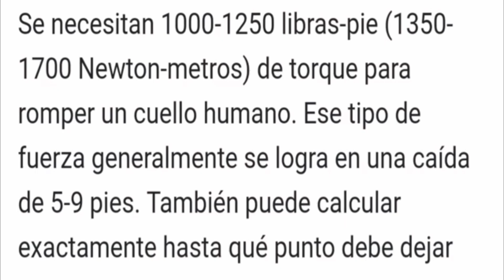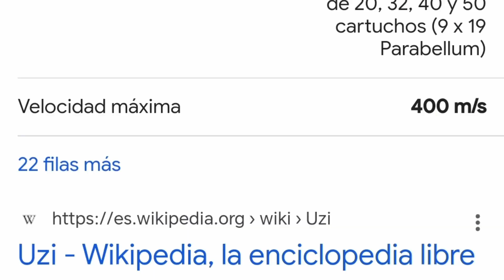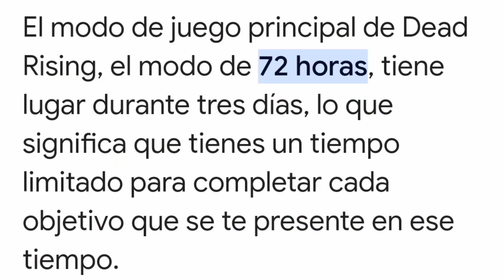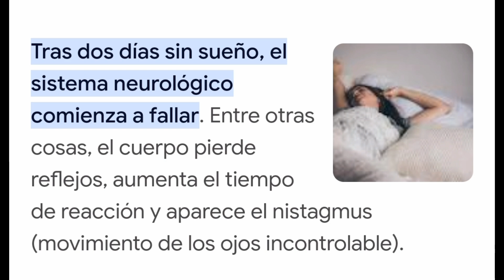Respect Thread: Kent Swanson (Dead Rising)